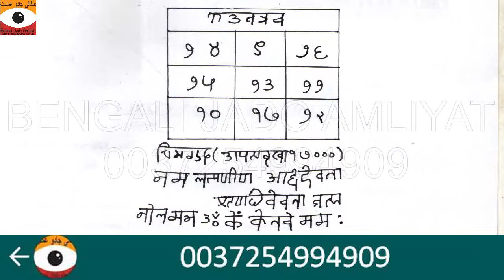Jadu Ka Ilaj || Bengali Jado Amliyat